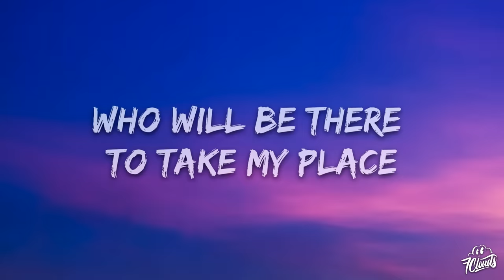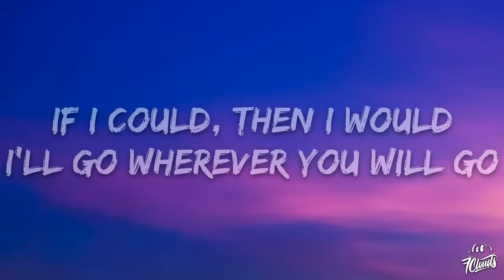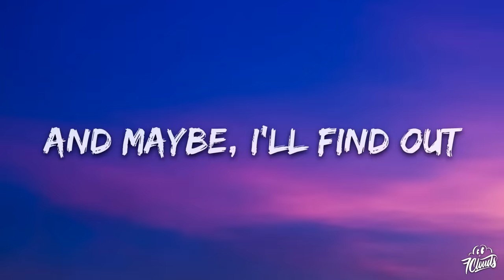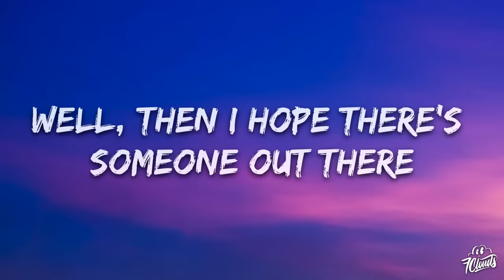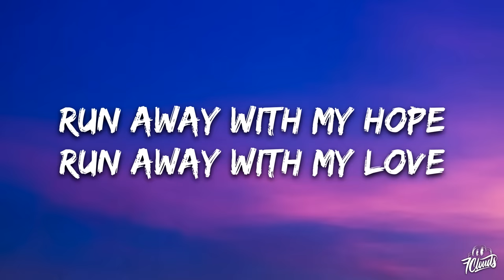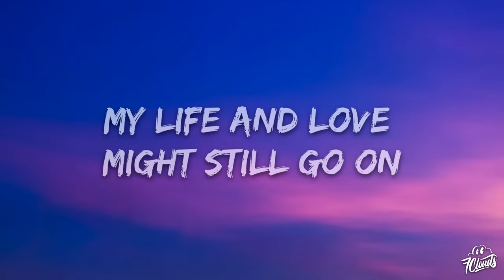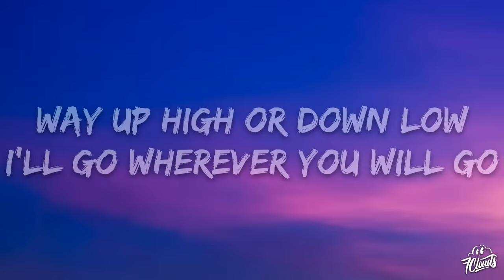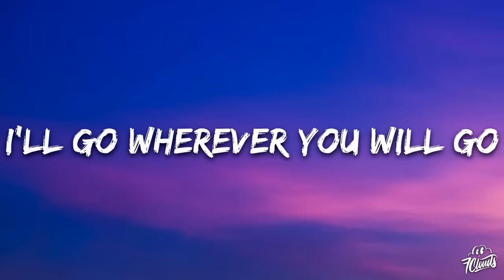The Calling - Wherever You Will Go (Lyrics)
​🎧 The Calling - Wherever You Will Go (First Video- in Tijuana)

🎤 Lyrics: The Calling - Wherever You Will Go